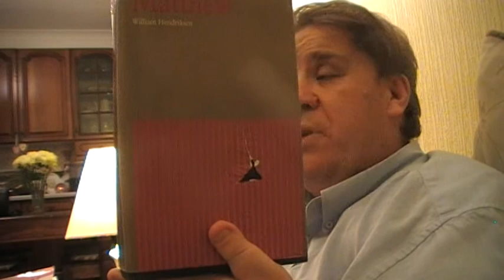A Public challenge to Hamza Muslim apologist at hyde park speakers corner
Hamza debates young christians who  he can pick on. He has produced a book attacking the gospel of Matthew. He is challenged by me to have a debate on the gospel at a time is best for him.